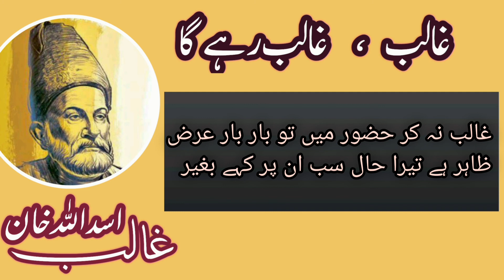Best of ghalib #24 || ghar jb bana liya try dr pr || Harfe Danish || Ghalib ghalib rahy ga